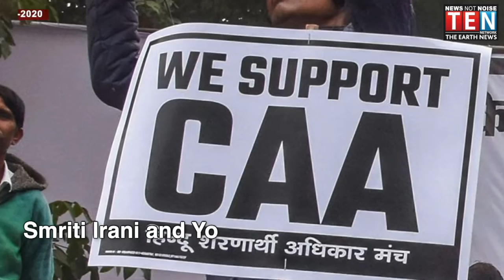UTTAR PRADESH NEWS | 18- JAN- 2020